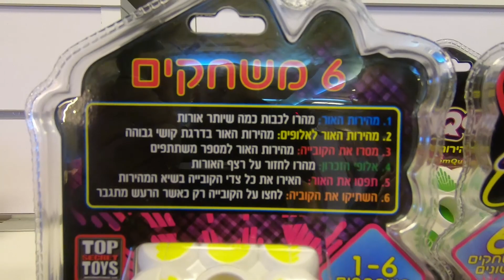תערוכת הצעצועים - חנוכה 2018 - הנסיך הקטן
סנאפ צ'ט: IgalsMadToys
אינסטגרם: IgalOsher

הכתובת לשליחת דואר לפינת הגולשים שלי:
לכבוד: IgalsMadToys
ת.ד: 9545 פתח תקווה
מיקוד 4919402

סקירה
צעצועים
יגאל לוין
דמויות פעולה
יגאל צעצועים
Toys
Action Figure
IgalsMadToys
Igal Toys